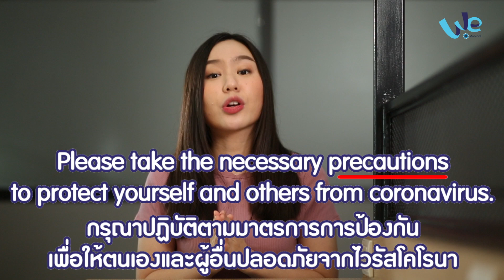วิธีจำคำศัพท์ง่าย ๆ ด้วยการแตกคำ pre / post | Eng ลั่น [by We Mahidol]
เคยไหม เวลาอ่าน หรือ ทำข้อสอบภาษาอังกฤษ แล้วแปลความหมายคำศัพท์ไม่ออก จริง ๆ แล้วมันมีเคล็ดลับการท่องศัพท์ด้วยการแตกคำ ซึ่งบอกเลยว่าเทคนิคนี้ จะทำให้เราจำศัพท์ได้ง่ายและเป็นหมวดหมู่มากขึ้น จากการเข้าใจ Prefix หรือคำนำหน้าศัพท์ มาเพิ่มคลังคำศัพท์ภาษาอังกฤษของคุณด้วยเทคนิคการจำกับพี่คะน้ากันเลยดีกว่า!